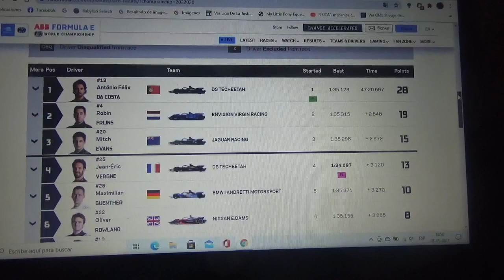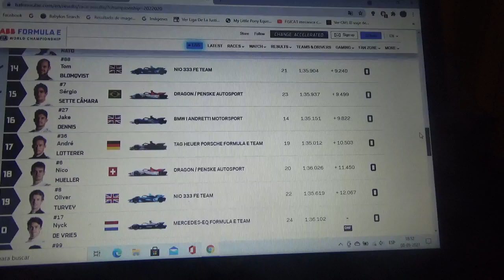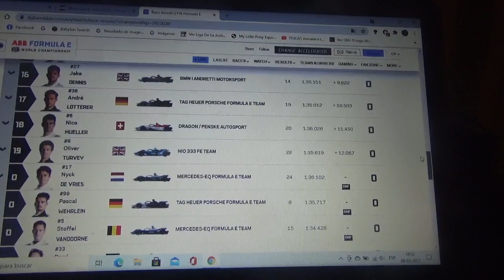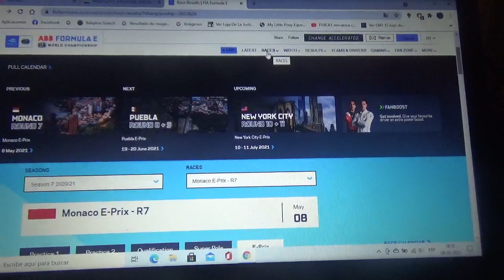Resumen Eprix de Mónaco 2020/21 de Formula E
Un breve resumen de lo que fue el eprix de Mónaco de la Temporada 2020/2021 de la ABB FIA Formula E World Championship en la que ganó el portugués de DS Teechetah Antonio Felix Da Costa seguido del holandés Robin Frinjs de Envision Virgin Racing y el neozelandés Mitch Evans de Jaguar Racing 2° y 3° respectivamente